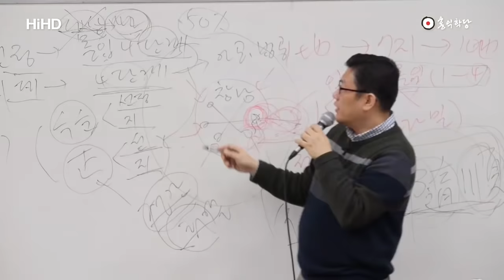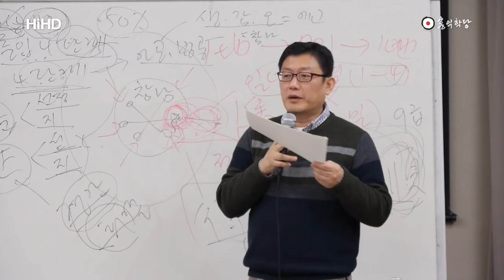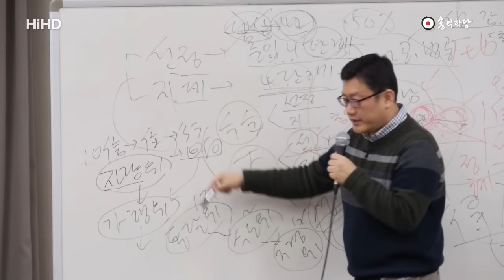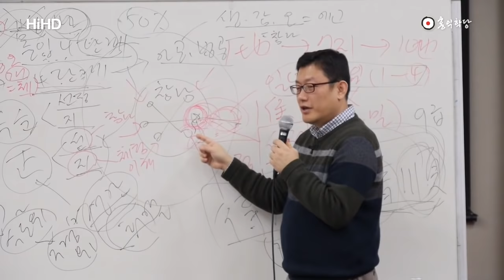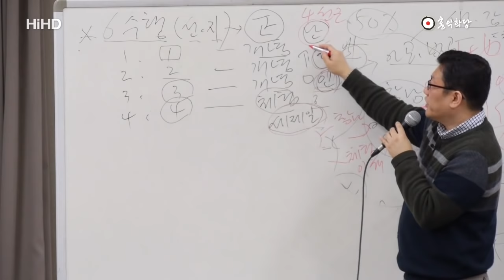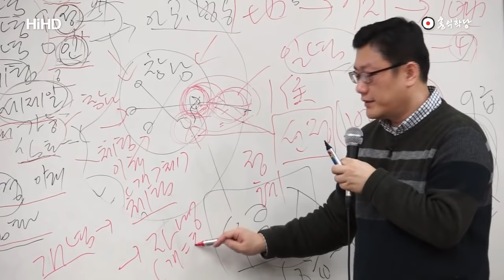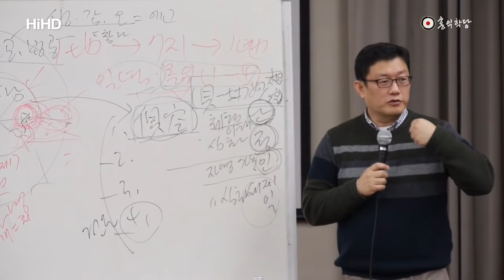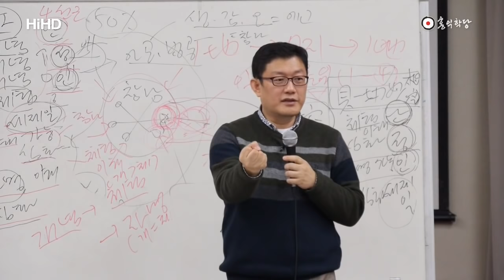[홍익학당] 윤홍식의 '대승기신론' 강의 8강